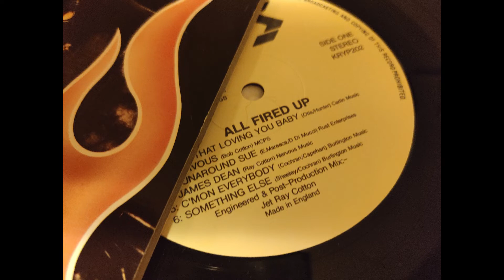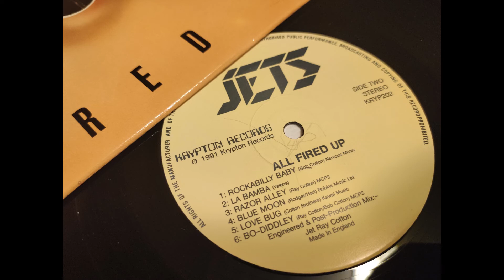Jets - James Dean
From Their 1991 Live Album "All Fired Up".